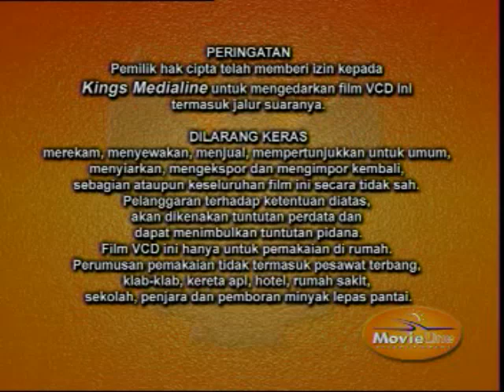Opening to Election (1999) 2001 VCD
The opening is as follows:

Warning screen
MTV Productions logo